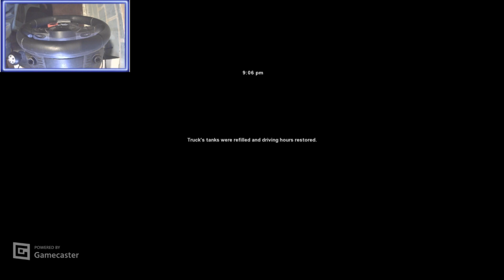American Truck Simulator Helicopter Delivery (Special Cargo DLC) Gameplay Game Over Pk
Gameplay:
American Truck Test system is a truck driving test system with business the executives components. A starting player will be coordinated to establish a truck driving business and select a home city from which to work that business. Endless supply of the home city, the player will claim the pre-put truck carport situated around there, which will work as the player's headquarters.
During ongoing interaction, the player will choose from a menu of presently accessible merchandise conveyance courses to drive one of a few models of trailer-snared truck and convey the chose burden to an assigned area inside a proper measure of time. By making such conveyances, the player brings in cash for the player's organization and experience focuses for the player themself. By conveying the chose freight to its assignment inside the apportioned time and with minimal harm to the merchandise, the player will augment how much cash and experience focuses acquired. Late conveyances or conveyances with harm will bring about the player making diminished money and experience focuses. How much cash and experience focuses acquired are similar to the length of the conveyance in distance voyaged and sort of products being moved.

A starting player will claim a carport, yet no trucks or trailers. The player will start by finishing "speedy positions," which are products conveyances that use an in-game organization's trucks and trailers. When the player has brought in sufficient cash, the player may then start buying at least one trucks, yet the player might make "speedy work" conveyances whenever wanted. In the wake of buying a truck, the player might choose for utilize the bought truck for conveyances, or return to performing fast work conveyances.

My Gaming Play List,s